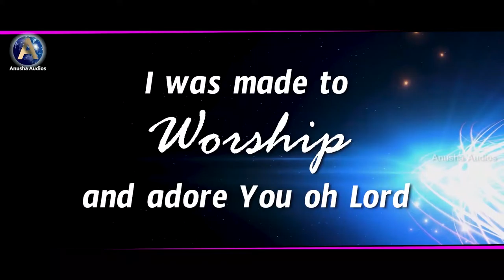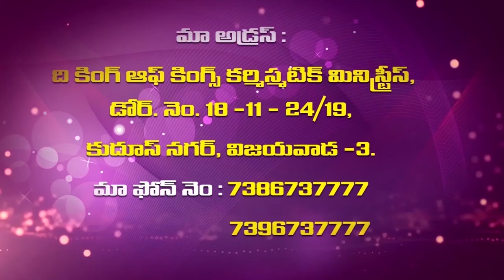Sis Vijaya Samuel Garu ||16 4 2021||అంశం:అయన తట్టు మనం చూడాలి